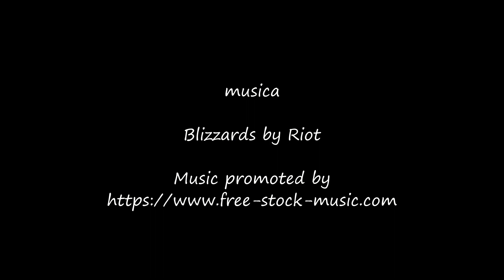20150706 Mostra Fotografica Istanti Fugaci di Vito Puopolo